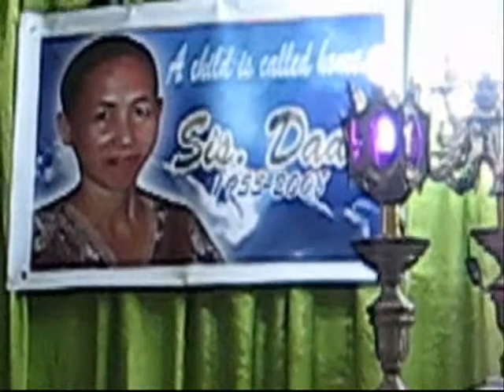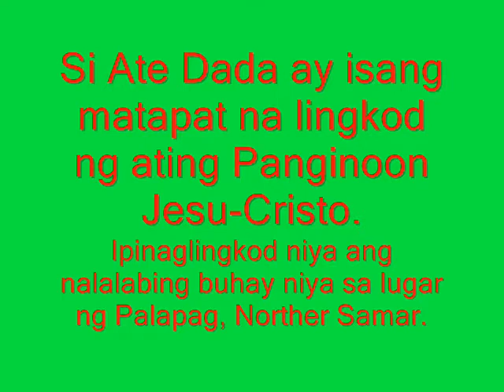SIS. DADA VALDIVIA FUNERAL SERVICES